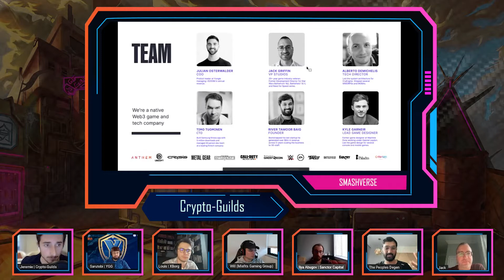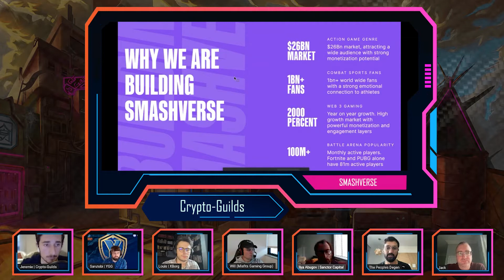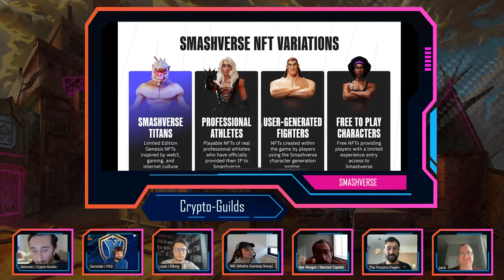The Tavern - Shark Tank of the Metaverse ep. 9 with Smashverse [Special Play Test]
The Tavern is the ‘Shark Tank of the Metaverse’, where game developers pitch to Guild Leaders and VCs in order to receive funding and transparent feedback.

0:00 Intro
0:57 Guild Leaders Intro
4:50 Play Test
14:55 The Pitch
20:00 Will (Misfits Gaming Group) VS Smashverse
25:13 Louis (XBorg) VS Smashverse
29:55 Sarutobi (YGG) VS Smashverse
34:35 Ilya (Sanctor Capital) VS Smashverse
35:35 Investing: YES or NO?

THIS CONVERSATION IS FOR THE CONSIDERATION OF PRIVATE INVESTORS ONLY.  Any future Sale is not open to the residents of the People’s Republic of China nor any US Person (as such term is defined in Regulation S of the US Securities Act of 1933, as amended). By accepting and reading this, you warrant and represent, and agree that you are not a citizen, tax, or permanent resident of a country where the purchase of cryptographic tokens under the Token Sale is prohibited, restricted, or requires registrations of any kind.